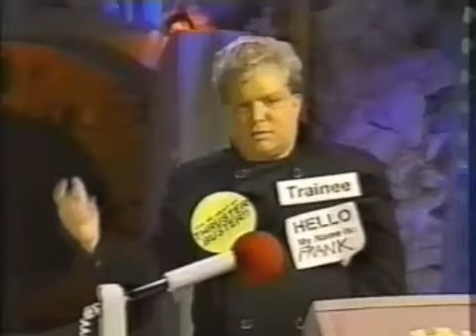Under Pressure Makes Everything Awesome - MST3K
We might be on the cusp of something big here, folks!